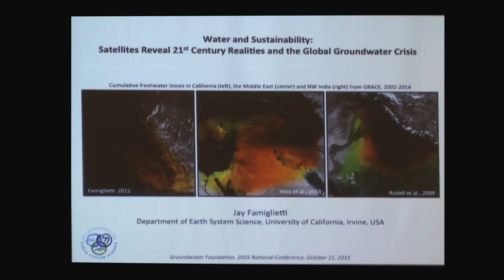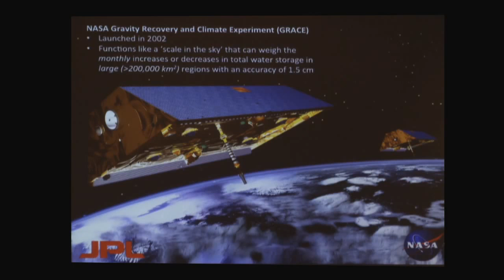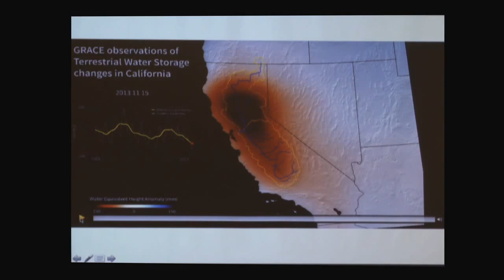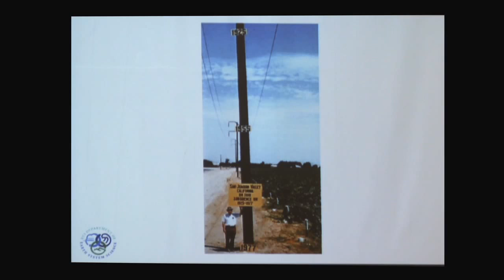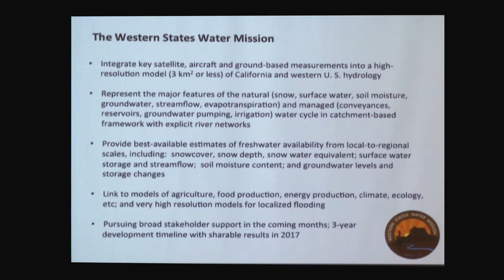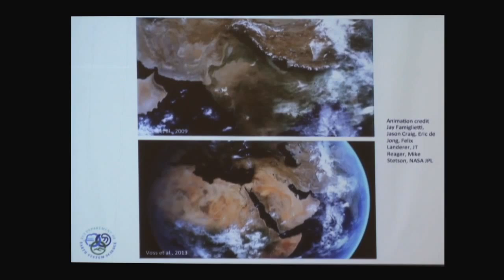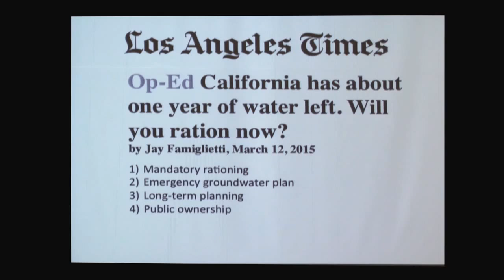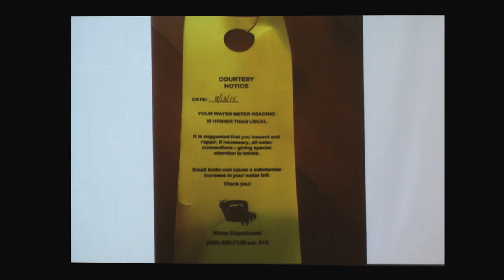Water and Sustainability: 21st Century Realities and the Global Groundwater Crisis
Jay Famiglietti, Hydrologist,  UC-Irvine and NASA Jet Propulsion Laboratory, gives the keynote presentation at The Groundwater Foundation's 2015 National Conference.